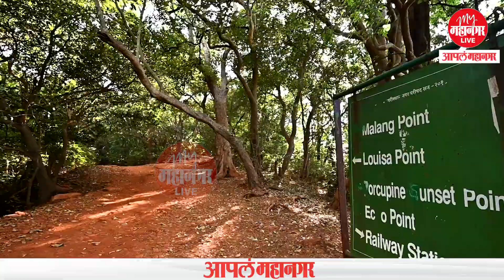जाणून घ्या 173 वर्षांपासून पर्यटनस्थळ असलेल्या माथेरानविषयी | Matheran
माथेरान महाराष्ट्रातील एक प्रसिद्ध थंड हवेचं ठिकाण  माथेरान म्हटलं की, डोळ्यांसमोर येतो...तो सुंदर परिसर , हिरवेगार डोंगर,  प्रदूषण मुक्त शुद्ध हवा, आणि या डोंगरमाथ्यावरुन जाणारी मिनी ट्रेन.
काही दिवसांपूर्वीच माथेरानचा वर्धापन सोहळा पार पडला. याच निमित्तानं  173 वर्षांपासून पर्यटनस्थळ असलेल्या माथेरानविषयी थोडक्यात जाणून घेऊया.